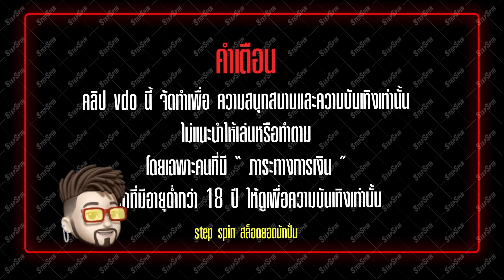สล็อต PG : Fortune Ox สูตรโกง เกมส์วัว ประจำสัปดาห์นี้ แตกนอกเป็นแสน !!